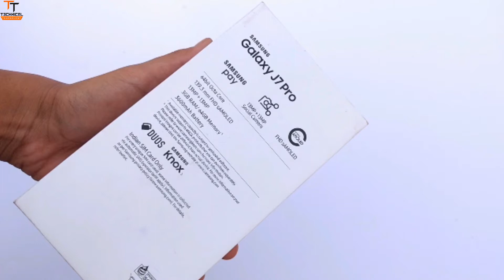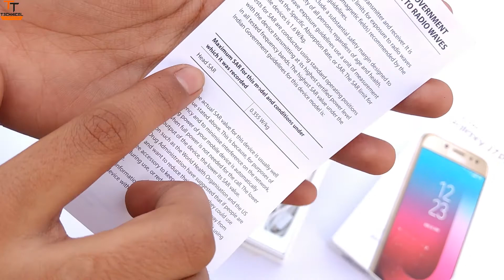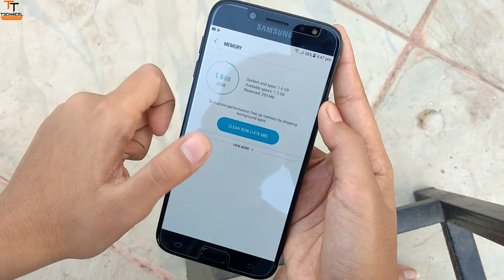[Hindi] SAMSUNG GALAXY J7 PRO UNBOXING & OVERVIEW | GIVEAWAY 🔥🔥🔥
Namaskar dosto aaj ke video me mene ki he Samsung galaxy j7 pro ke unboxing our ek giveaway tu giveaway me enter kar ne ke leye apko es video ko like share our ek coomment kar na he our 3 hafte bad me winerr ko withdrow kare he

Samsung
iPhone
xiaomi
MI
real me
mobile unboxing
Samsung j series
best mobiles of Samsung
Samsung top mobile
Samsung budget mobile
Samsung budget top mobile
Samsung j series mobiles in budget
iPhone 10
iPhone x
iPhone 8 plus
Samsung 9 plus
Samsung j series 20192019